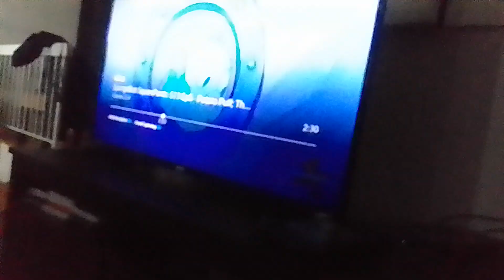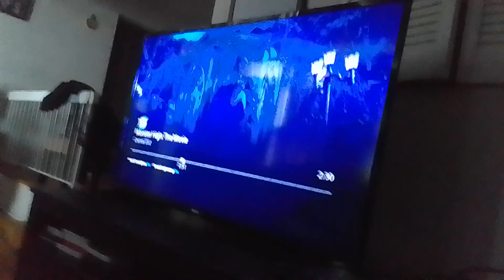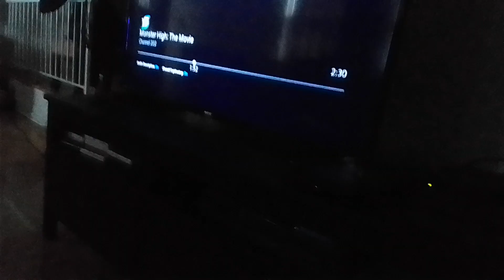the wdjr team visits monster high the movie part 96 rumble mcskirmish vs mr. komos & bill cipher(4)